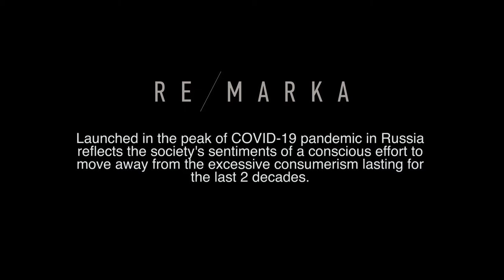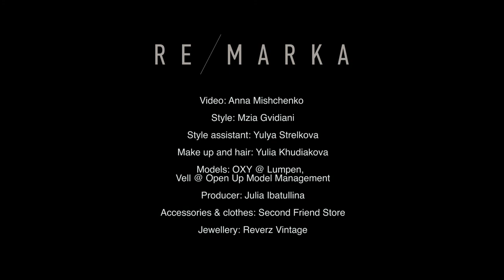RE MARKA - Mercedes Benz Fashion Week Russia 2021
Mercedes-Benz Fashion Week Russia is taking place on April, 19-24 at the Museum of Moscow. The designers will show their new collections in Moscow and other Russian cities – St. Petersburg, Nizhny Novgorod, Kazan, Sochi, and Chelyabinsk. The MBFW opening on April 19 will parade the Moscow-based brand Ruban. On April 20, MBFWRussia shows will take place in two cities – Milan and Moscow. Italian Collini, Hand Picked, Daniela de Souza, Vuarnet and others will bring in their collections to a Milan-based Sari Spazio showroom. The shows will be live streamed at the MBFW website as well as partners’ websites. On April 21, shows by designers participating in LongFashionWeekend will be live streamed from Chelyabinsk.

Mercedes-Benz Fashion Week Russia is the most known and well-covered fashion event in Russia. Since many of the best Russian and international designers participate in the event, it is packed with numerous innovative collections that delight the crowds. With this year bringing more phenomenal designers like:

RUBAN, ROGOV, Vereja, /SELFÉTUDE, o5o,  OTOCYON, ZA_ZA, Yana Besfamilnaya, NASTYA NEKRASOVA, N.LEGENDA, Sasha Gapanovich, 1377, HARD by HSE Art&Design School, Lyubov Babitskaya, K TITOVA, BOYARI, Ansel, Gerda Irene, RE / MARKA, Institude of Business and Design (B&D), FASHION REBELS, ELENA SOUPROUN, ALENA NEGA, Julia Dalakian, Lasscutok, Lada Sergunina, LEADER by VADIM MERLIS, Lena Kаrnauhova, TSIGANOVA presents a collection RUSSIAN STYLE & Konyukhov, M.I.R.277, NOT NEW COLLECTION by Laska, PROfashion Masters (Ksenia Demianenko, Lyudmila Gorkovenko, Ksenia Vlasova & Evgeniya Sinkova, Emiliya Tokranova, Nikolay Vorobyov), VOLEGOV, Semiletova, SERGEY SYSOEV Fashion School KOSYGIN UNIVERSITY, Teplitskaya design, participants of LongFashionWeekend (Ermakovishna, ELSOBO, CHUMA, TATIANA RADYGINA, caboclobad), It is ART PIECE, VINA, and PARLE.

Designers from other countries that will appear are: 13/7, LINUS LEONARDSSON, ANCIELA, ANNAISS YUCRA, CHRISTOPH RITTER STUDIO, CUTE-SAINT, Elisa De Cordova, FEMME DE MARS, Garcia Bello, GRACIELA HUAM, GUIDO VERA, Vivano, Kyle Ho, Camille Defago, Mercedes De Alba, Mercedes-Benz presents Emma Bruschi, Moon Chang, NS GAIA, PAINTERS, VALENTINS, Rommel, Collini, Sharra Pagano, Hand Picked, Pantofola d’Oro, Vuarnet, Daniela de Souza, TOMMAZO, Viviano, as well as participants of the Mexico Fashion Week specially for MBFW Russia: Collectiva Concepción, Vero Díaz, Alejandra Raw, and others.

This is been Brought you by:
IFN TV
I.F.N. Network